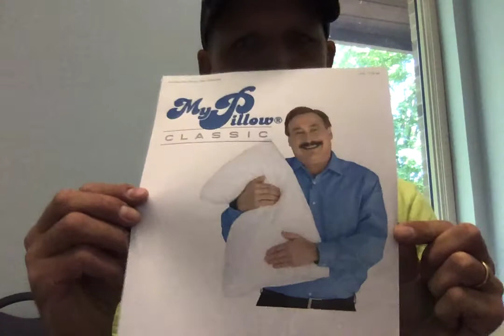Wednesday Devo 7 1 20